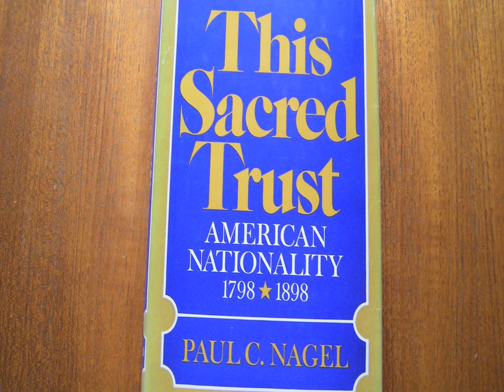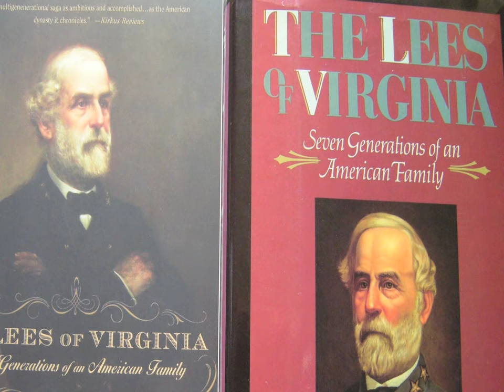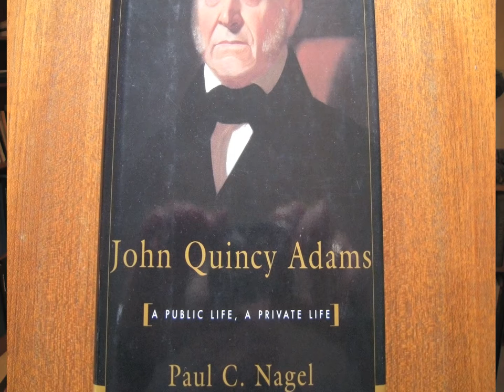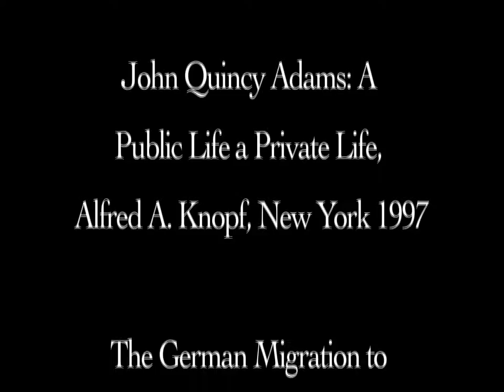paul c, nagel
Paul C. Nagel distinguished historian describes his life as a writer